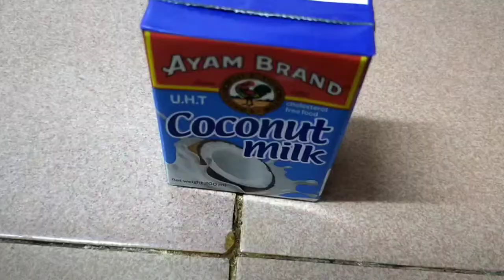how to make kuih butir nangka recipe in Tamil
kuih butir nangka recipe